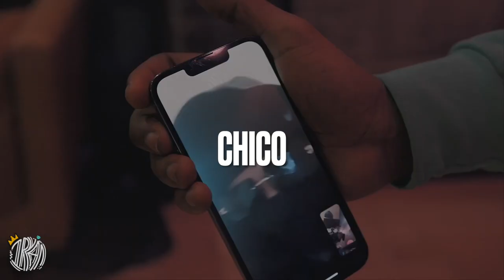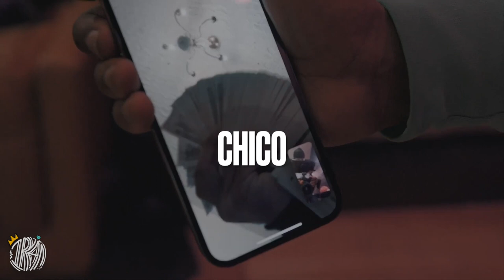Ot7 Quanny x lil buckss Type Beat - "CHICO"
Produced By 1ryan x @pradadidit